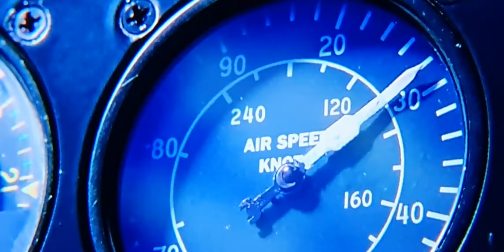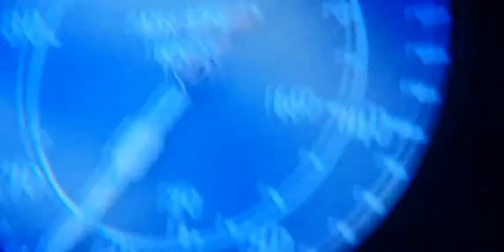Howard Hughes flies his giant plane. Once only im afraid 😨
From the film The Aviator 😇